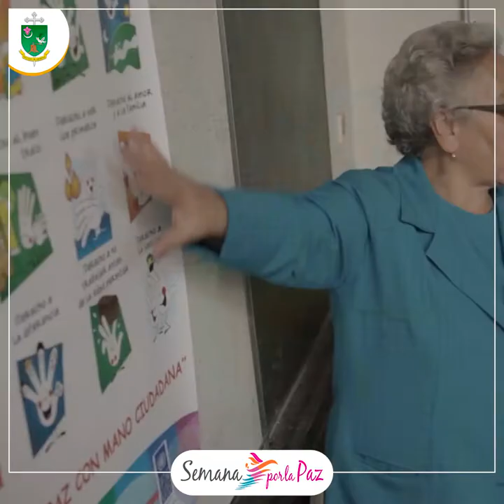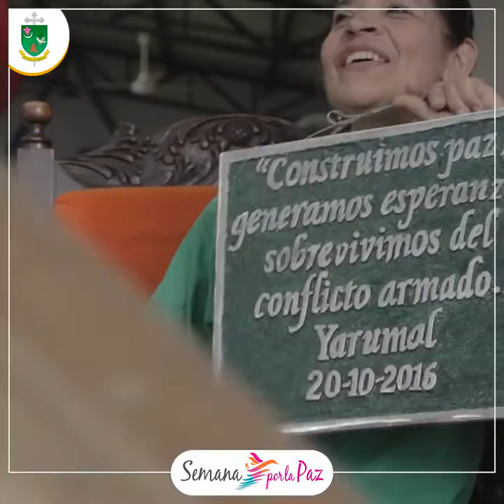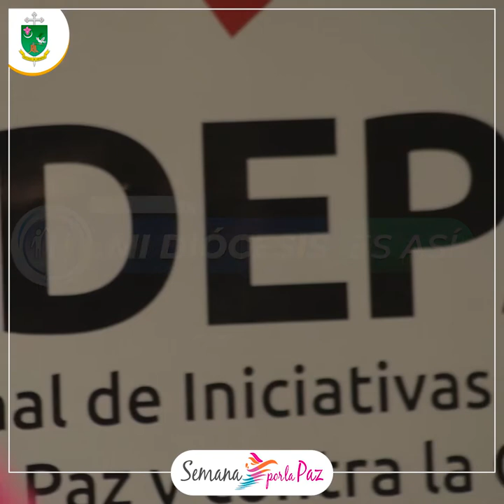LA SEMANA POR LA PAZ | MI DIÓCESIS ES ASÍ | DIÓCESIS DE ARMENIA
MiDiócesisEsAsí ⛪| Nuestra entrega de hoy de Mi Diócesis es Así, está dedicada a la Semana Por la Paz en su versión número 34, que lleva por lema: ‘Verdad que podemos’ 🕊️💙💚

👉 ¿Qué es?
👉 ¿Cuál es su objetivo?
👉 ¿Por qué se celebra en septiembre?
👉 Actividades diocesanas